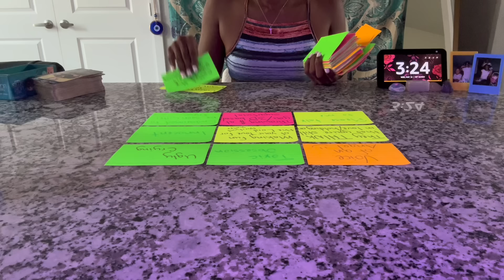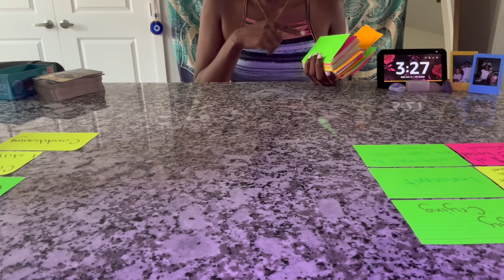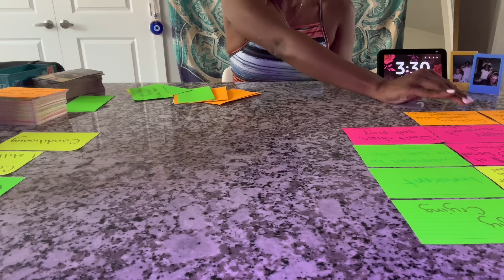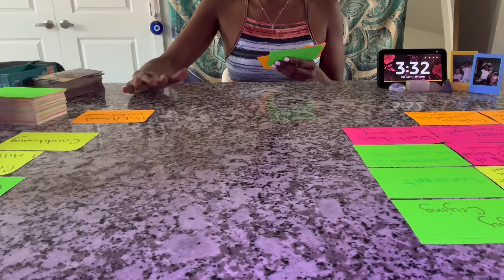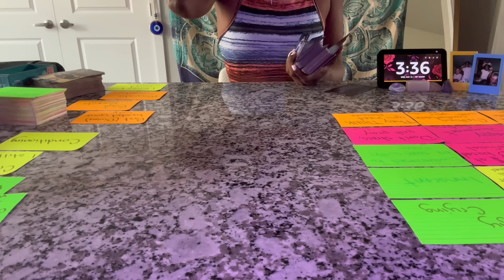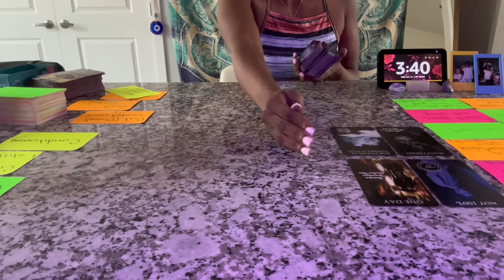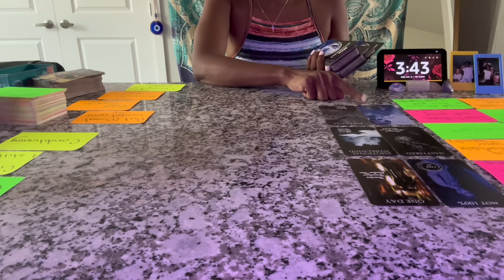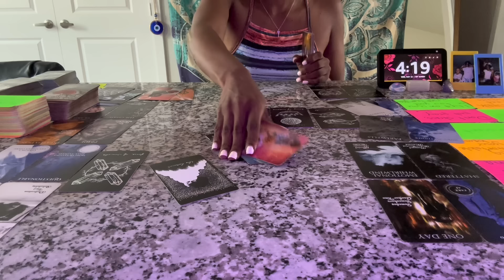Stalking 🫵, losing friends/family | Don’t know if it’s love or hate but it’s definitely an obsession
$OmniBadu

HI! 🤗  IF YOU WERE GUIDED TO THIS VIDEO/CHANNEL THEN YOU WERE MEANT TO FIND ME! 😁😇🤩 WELCOME TO THE FRIENDS CIRCLE 🥳

Let’s  keep the comments and the vibes nice and high on this channel. 🧿 THANKS 😊😘